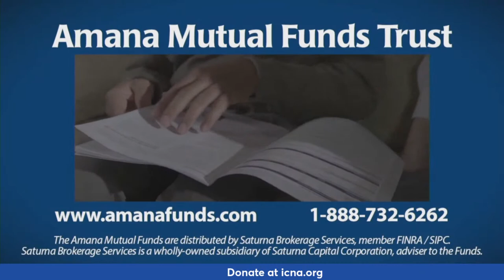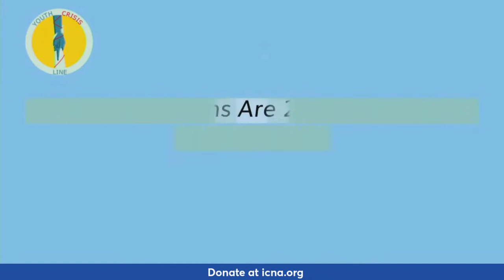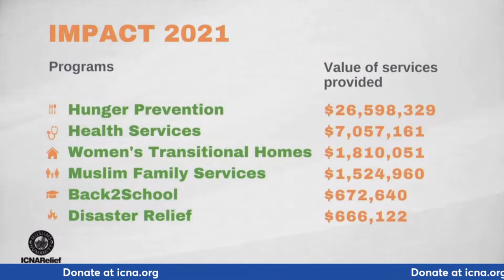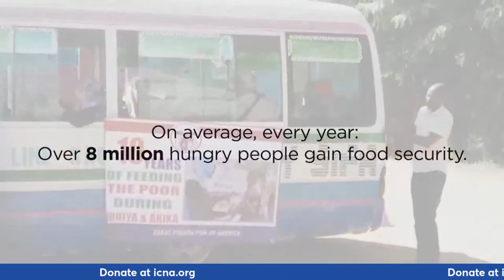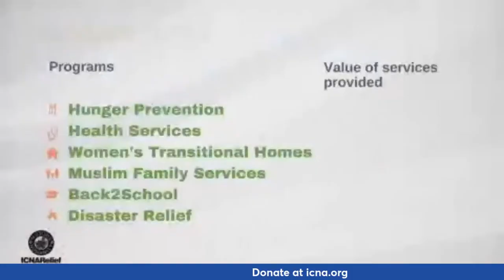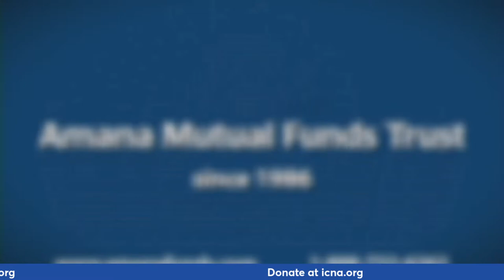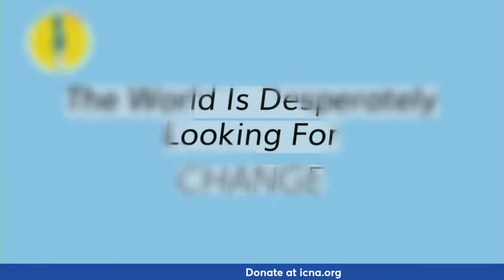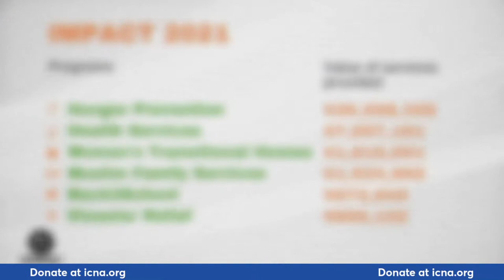Injustices Awareness: Silence, No Longer an Option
The last session for Saturday "Injustices Awareness: Silence, No Longer an Option" will start at 9:00PM will be presented by Dr. Hatem Bazian, Sh. Suleiman Hani, Dr. Dalia F. Fahmy, Dr. Ovamir Anjum